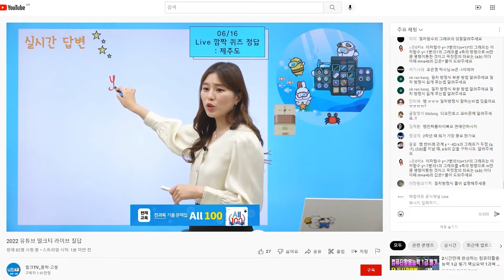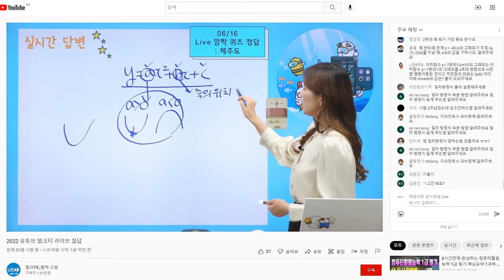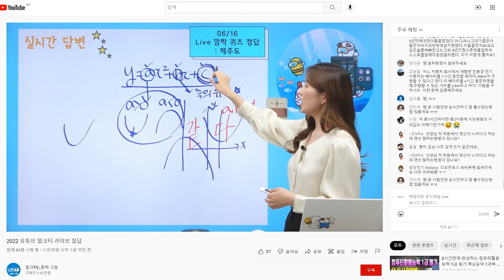[라이브질답 | 수학] 이차함수 그래프 y=ax²+bx+c의 그래프에서 a,b,c의 부호에 대해 알려주세요! | 부호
Q. 이차함수 그래프 y=ax²+bx+c의 그래프에서 a,b,c의 부호에 대해 알려주세요!